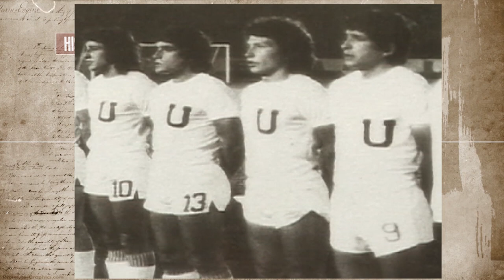LDU Liga de Quito - Historia de Liga Deportiva Universitaria (Reportaje 2006) | HISTORIA VIVA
Liga de Quito (LDU) fue fundado el 11 de enero de 1930, aunque sus actividades iniciaron en 1918 como un equipo de fútbol universitario de la Universidad Central del Ecuador llamado Club Universitario.

Ha obtenido 26 títulos oficiales de máxima categoría en esta disciplina, 4 torneos internacionales (la Copa Libertadores 2008, la Copa Sudamericana 2009 y las Recopas Sudamericanas de 2009 y 2010), 11 torneos nacionales, 1 torneo de copa y 1 Supercopa de Ecuador además de 6 torneos regionales y 3 torneos amateurs.10​11​12​13​ También fue subcampeón de la Copa Mundial de Clubes de la FIFA 2008, Copa Suruga Bank 2010 y de la Copa Sudamericana 2011.14​

LDU Liga de Quito (2006)

Título: LDU Liga de Quito - Historia de Liga Deportiva Universitaria (Reportaje 2006) | HISTORIA VIVA

Historia viva, periodismo histórico del Ecuador:
ldu liga de quito,
liga deportiva universitaria,
liga de quito 2006,
historia viva

liga deportiva universitaria,
liga de quito,
ldu quito,
libertadores liga de quito,
liga de quito libertadores,
ldu quito,
liga de quito libertadores 2006,
copa libertadores 2006,
libertadores 2006,
historia ecuador,
historia ecuador 2006,
historia viva,